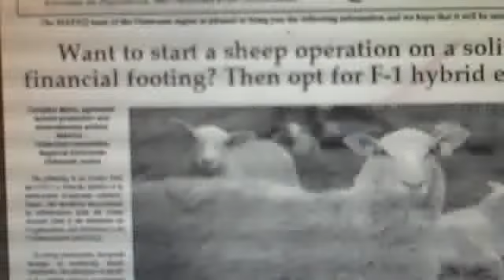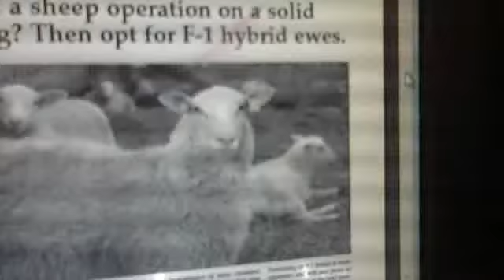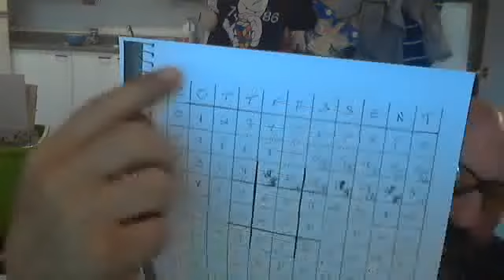A NEWS ARTICLE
MAKING FUN OF THE EVER CHANGING WORLD.. AS LAMBS AND SHEEP GO UP AGAINST WATS N-EWES.. NOT MENTIONIONED. SO MANY COINCIDENCES SAY PREPARE FOR SOME HARD DAYS.. JUST STOCK UP AND HAVE PATIENCE